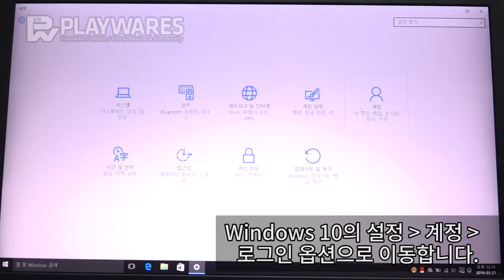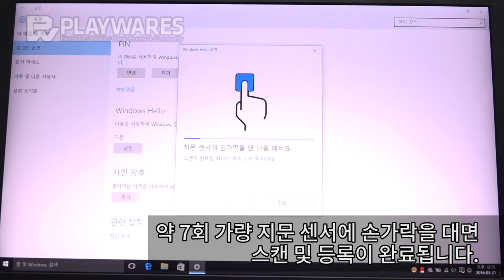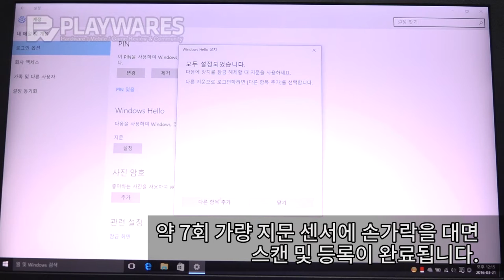Lenovo ThinkPad P50 지문인식 테스트